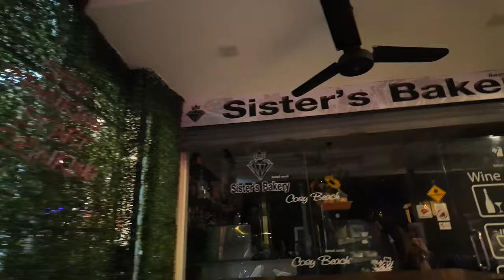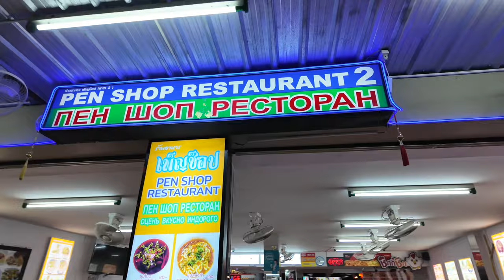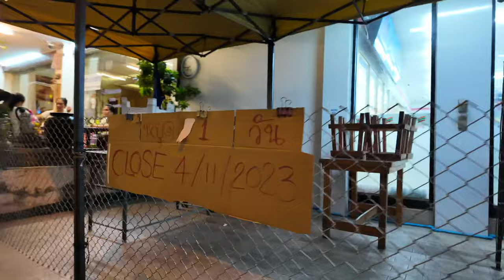Deszczowy Listopad w Tajlandii w 2023 | Vlog Emmy z Pattaya 🤩 | Życie w Tajlandii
🌧️ Zobaczyć, jak wygląda życie w Pattaya podczas deszczowego listopada 2023. Emma zabierze Was na spacer po naszej okolicy, pokazując codzienne chwile i piękno Tajlandii. Zobacz, jak radzimy sobie z porywistą pogodą - urokami Tajlandii! 🤩🌴